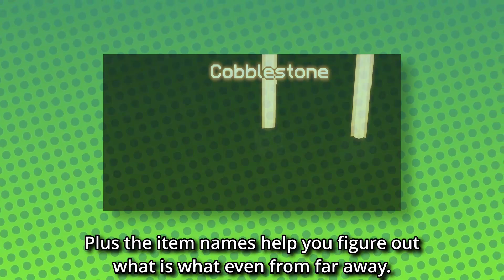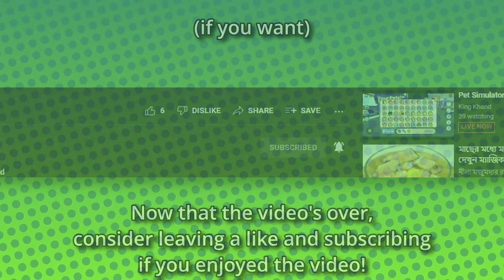8 Minecraft Mods You (maybe) Havent Heard Of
Tired of seeing the same 9 mods over and over again? No worries, you PROBABLY haven't heard of any of the mods in this video, and guess what? They're too great to be this underrated. So, go check them out!
and I'll just post the mod list.

[Mods Showcased] [Mainly Forge 1.16.5]

[Chapters]
0:00 Intro
0:15 Direbats
0:40 Queen Bee
1:00 Untitled Duck Mod
1:28 Peeping Creepers
1:50 Mystics Biomes
2:13 Sky Villages
2:40 Loot Beams
2:60 Outro